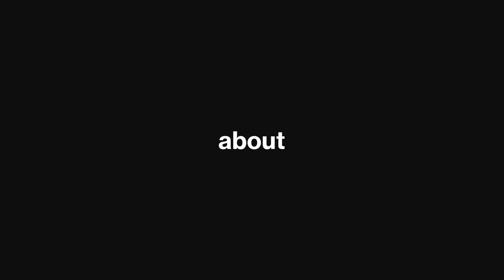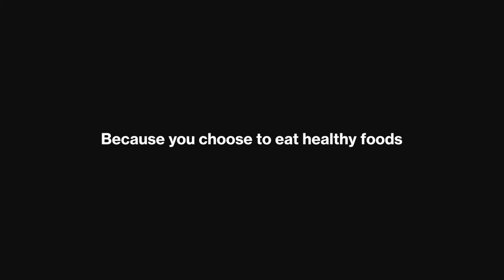A Michelin Chef's Culinary Toollkit | Hi-Tech 3 by Masterpro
Equip yourself with a Michelin Star Chef's culinary tools and showcase your culinary skills. In collaboration with a panel of Michelin star chefs, the Hi-Tech 3 collection features 3 layer tri-ply technology for higher resistance, durability and heat distribution.